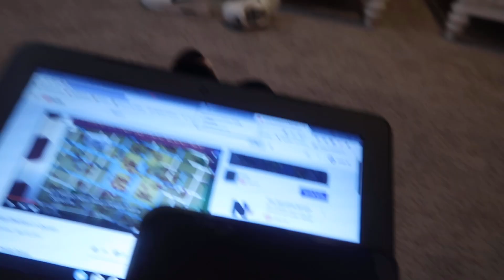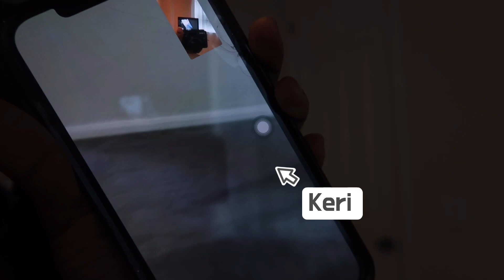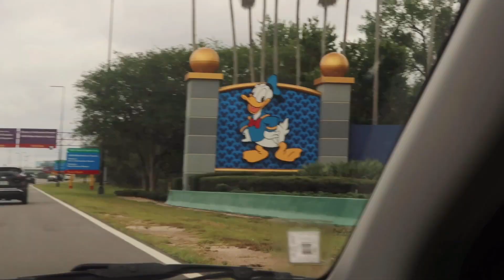SUMMIT COMPETITION, PIERCINGS, & FUNERAL W/ YOUR FAVORITE CUC GIRLS!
Hey K BABIES,

Tune into this VERY INTERESTING video of me and my cheer team take on the SUMIT COMPETITION in Orlando, some intriguing things take place!

Business Instagram: kaliyahmarie.co